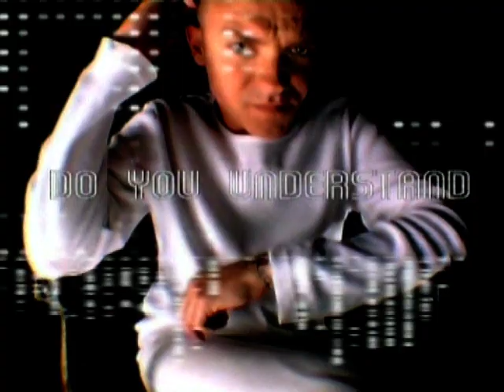Adamski's Thing - One Of The People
One of the People from Adamski's Thing (ZTT101).